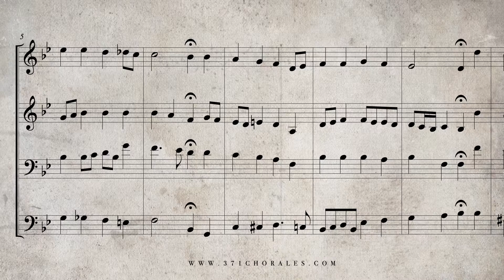59. Herzliebster Jesu, was hast du, BWV 245